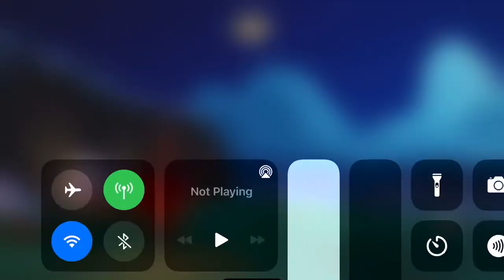Peeking Postman Mask, Pants, Cape review - Sky Children Of Light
Finally finished this spirit and I'm going to get the phoniex mask tomorrow!!!